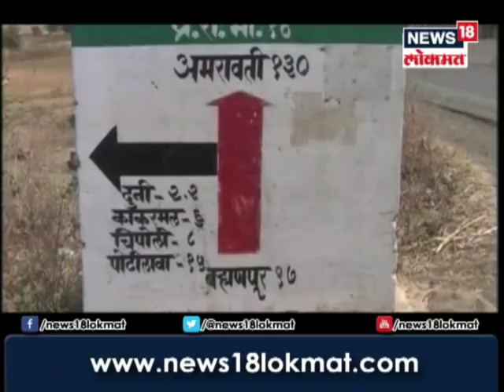अमरावती मेळघाटात शौचालयाच्या बांधकामात भ्रष्टाचार झाल्याचा एका जिल्हापरिषद सदस्याचा आरोप